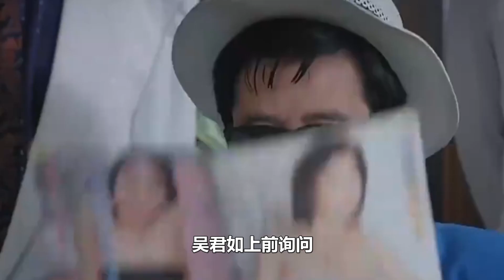同居24年，陳可辛突然翻臉，怒爆與吳君如多年感情狀況，怪兩人同居25年不領證還堅持分房睡#陳可辛#吳君如！